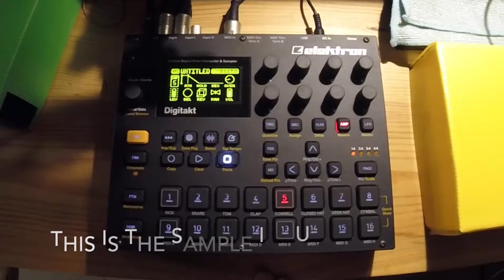KrautRock Tribute | 'Cluster' - Heisse Lippen (117bpm Mix) | Digitakt DAWless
My love for electronic music started as a teenager in the 70’s, listening to Kraftwerk, Tangerine Dream and the early Human League. I was also a fan of some of the more experimental early Krautrock pioneers like Can, Neu! and Cluster.

Here i have used a short sample from their great track Heisse Lippen from their 1974 album Zuckerzeit. I also love the track Hollywood with it’s odd time signatures… If you haven’t already then give them a listen.

The highlight of that period was seeing Kraftwerk live in 1981 on their Computer World tour...

I hope you find this entertaining.